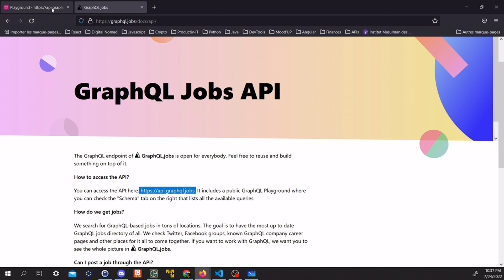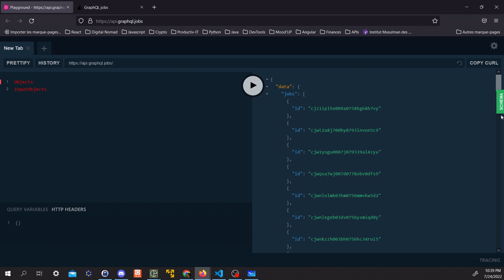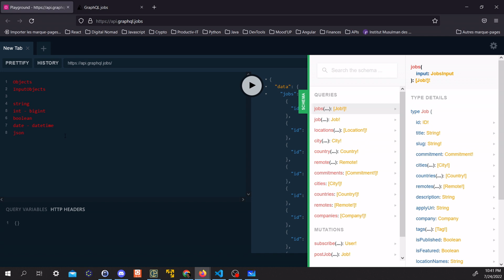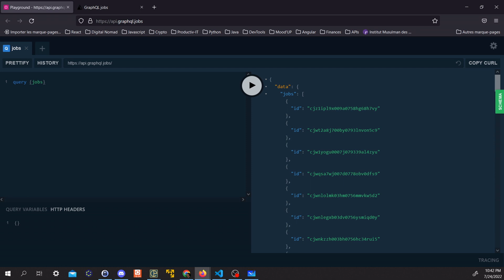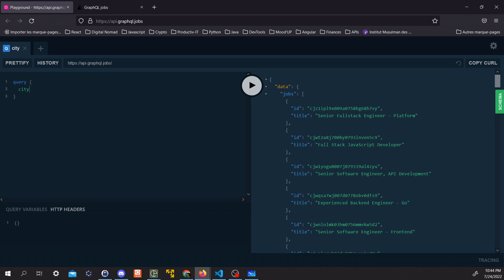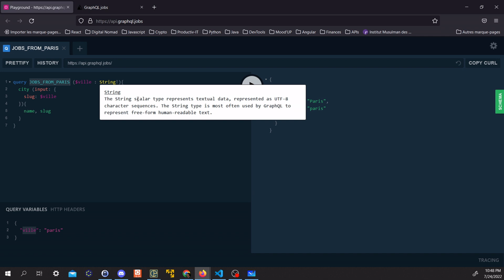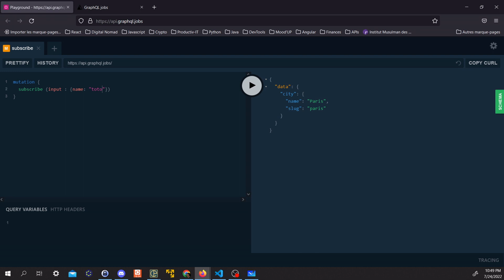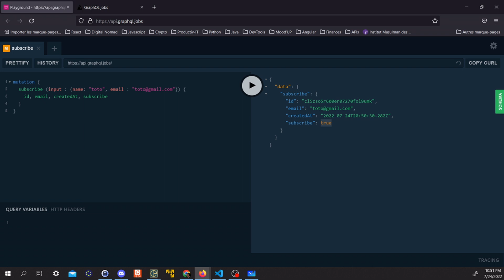📣 C'EST QUOI LE GRAPHQL ? (TUTORIEL)